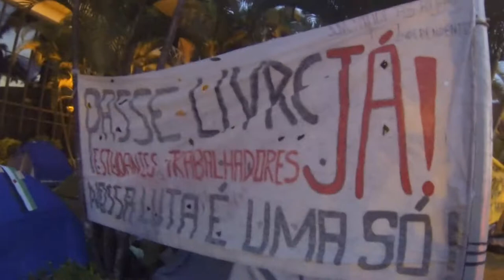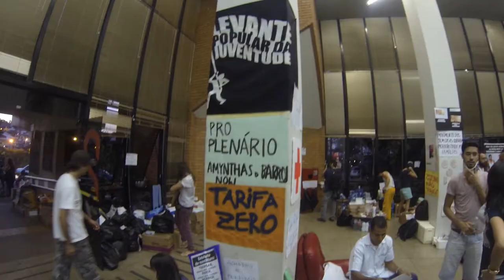O trem tá bonito de mais!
Segundo o regimento da Câmara Municipal de Belo Horizonte toda sessão que acontece lá é aberta, mas quando vários cidadãos vão até lá exigir a revisão dos atuais contratos da prefeitura com as empresas que prestam serviço de transporte municipal a segurança do local simplesmente os impede de forma arbitrária de exercer sua cidadania.